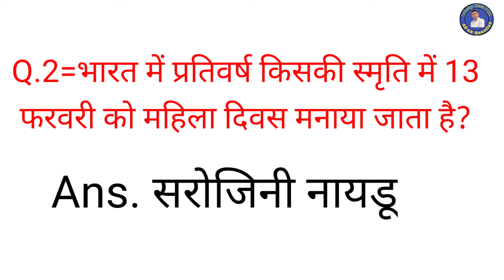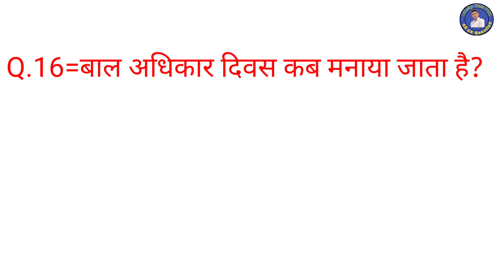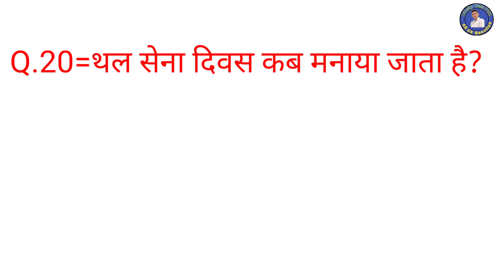भारत के महत्वपूर्ण राष्ट्रीय दिवस |rashtriy Divas GK | crazy GK tricks | Divas kab Manaya jata hai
Hi
     i am prahlad singh

Q.1= प्रवासी भारतीय दिवस कब मनाया जाता है?
Q.2= शिक्षक दिवस कब मनाया जाता है?
Q.3= खेल दिवस कब मनाया जाता है?
Q.4= कंप्यूटर साक्षरता दिवस कब मनाया जाता है?
Q.5= किसान दिवस कब मनाया जाता है?
 rashtriy Divas
 kaun sa Divas kis din Manaya jata hai
 भारत के महत्वपूर्ण राष्ट्रीय दिवस

 rashtriy Divas
 most rashtriy Divas question